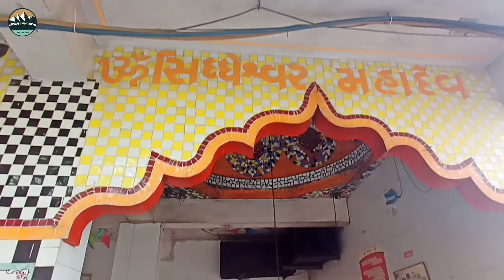KHODIYAR MATA NU 700 VARAS JUNU MANDIR DUNGAR UPER BETHI SAT BEHNO SAKHPUR KHODIYAR GIRNARI BHOMIYO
GARIYADHAR PASE EK NANU EVU GAM AVELU CHE

JENU NAM CHE SAKHPUR

CHETRANAVRATRI PARVA NIMITE MATAJI NA DARSHAN HETU AME AA JAGYA E GAYA HATA

TYA JAI NE J MATAJI NU SWARUP NE SAT BEHNO NA DARSHAN KARI NE AME DHANYA THAI GYA

KHOB J SUNDAR JAGYA NE ANAND AVE RVU VATAVARAN

400 JEVA PAGATHIYA CHADI NE APNE MATAJI NA DARSHAN KARI SAKIYE CHIYE

RUBRU DARSHAN KARVA MATE NICHE NI LINK PAR THI JAI SAKSO

JAY KHODIYAR MATAJI

JAY GIRNARI
. ADESH ADESH

ALAKH NIRANJAN

LOCATION

ane avi rite baniya rahejo bhomiyo channal ma navi navi jagya navi navi mahiti sathe maliya resu

Jay girnari

adesh adesh

alakh niranjan

GIRNARI BHOMIYO

Regards,

GIRNARI BHOMIYO